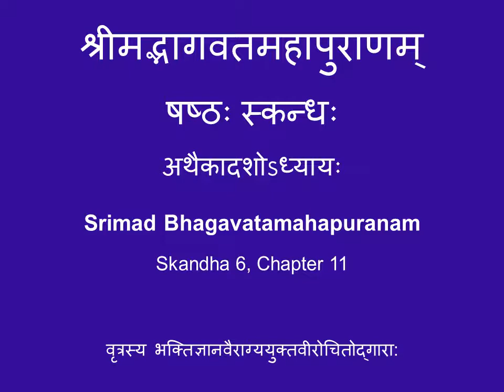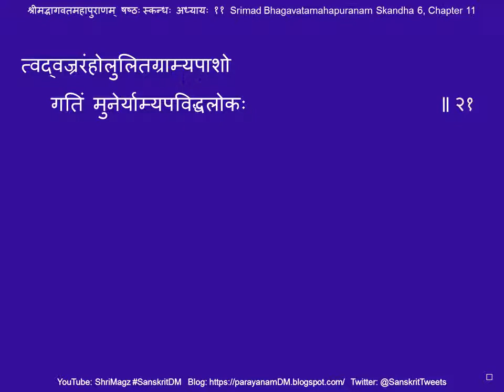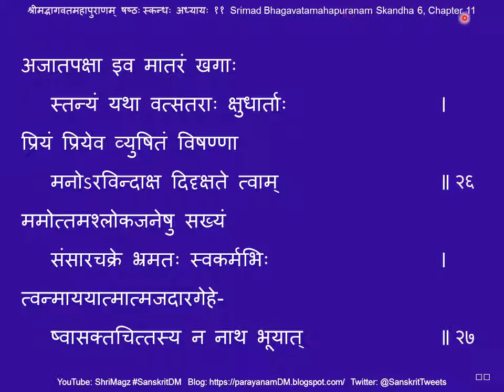श्रीमद्भागवतमहापुराणम् षष्ठः स्कन्धः अध्यायः ११ Srimad Bhagavatamahapuranam Skandha 6, Chapter 11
श्रीमद्भागवतमहापुराणम् षष्ठः स्कन्धः अध्यायः ११